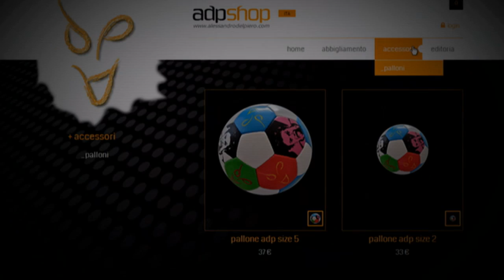"VOLO SPECIALE DEL PIERO" SKY SPORT - PT3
Presentazione Progetto SAVE THE DREAM - ICSS alla Sorbona di Parigi.
Si ringrazia SKY SPORT per la concessione delle immagini.